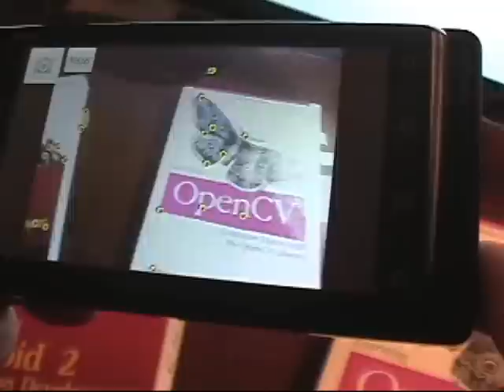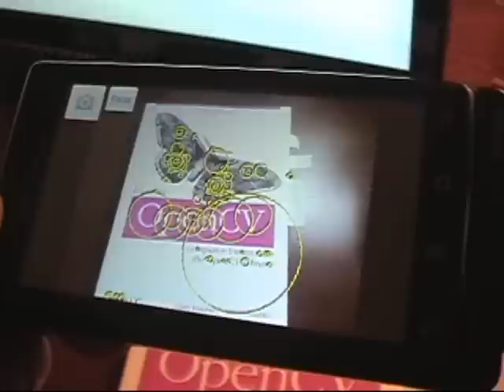EE368 (Digital Image Processing): Feature Keypoints in Viewfinder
An Android app that extracts feature keypoints from viewfinder frames and displays the keypoints. Point the camera at different objects around you to see what types of features are detected. Uses the OpenCV library to extract popular types of keypoints (FAST, SURF, STAR, MSER).